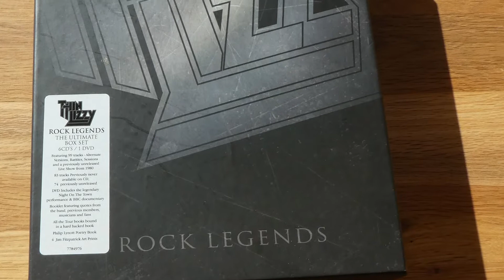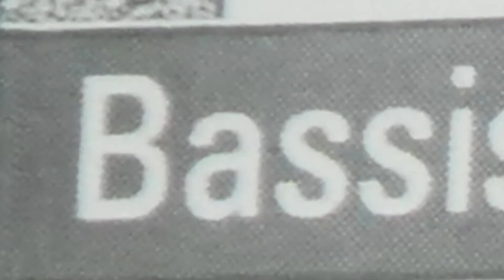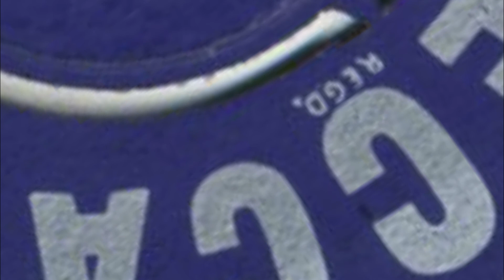Thin Lizzy Whiskey In The Jar (Single Edit)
Whiskey In The Jar (Single Edit)
Released 3rd November 1972
From the Rock Legends (2020) {WAV}
Phil wanted Whiskey In The Jar to be the B-side of their next single Black Boys on the Corner. It was just a jam song. The record label insisted Whiskey should be the A side, and so it was. Legend has it they sent miniature bottles of Thin Lizzy labeled Powers Irish Whiskey with the Single Edit of the Song to DJ's and a hit was born.